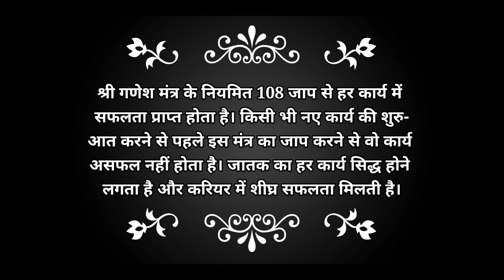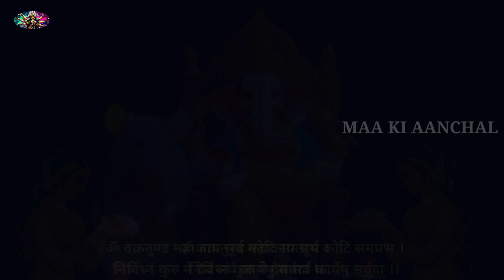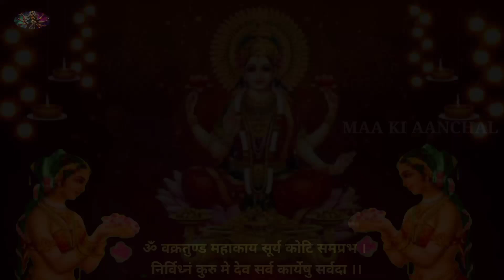वक्रतुण्ड महाकाय-VAKRATUNDA MAHAKAYA। Peaceful Ganesh Mantra Chanting 21 times। Ganesh Mantra Bhajan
Title:- ॐ नमो गणपतये कुबेर येकद्रिको फट स्वाहा।
Lyrics:- Traditional
Lable:- Maa ki aanchal
108 times repeat